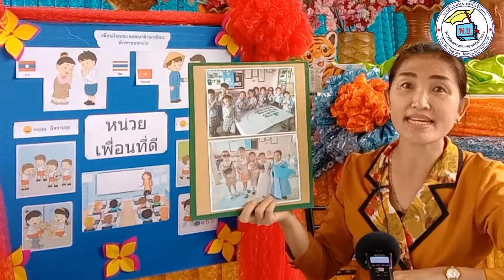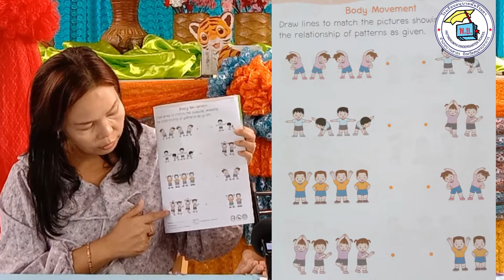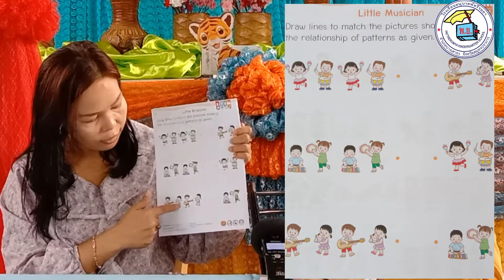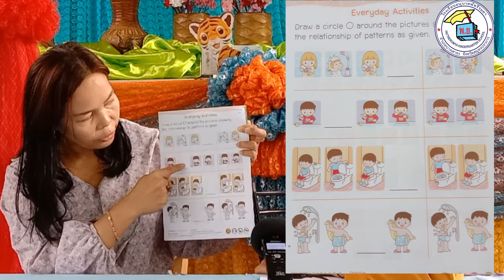อนุบาล2 อังคาร 28 ก ย 64 บทเรียน online ของโรงเรียนอนุบาลพัตรีรมยา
ชั้น อนุบาล 2
หน่วย เพื่อนที่ดี
เรื่อง กิจกรรมอะไรที่ทำร่วมกับเพื่อน การบ้าน วิชา คณิตศาสตร์
โดยคุณครูนพวรรณ  ชัยวิสัย และ Mrs.Toshiba (Bang)